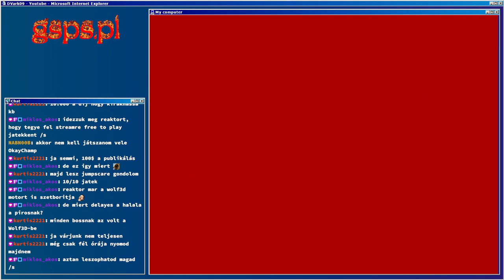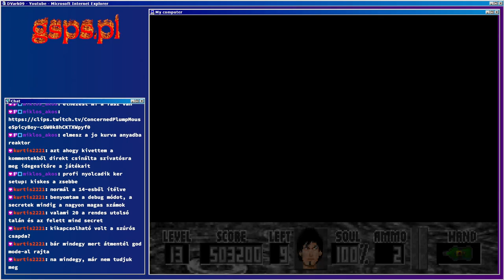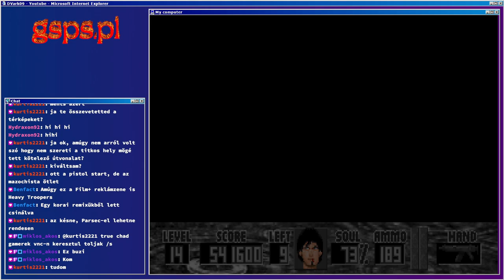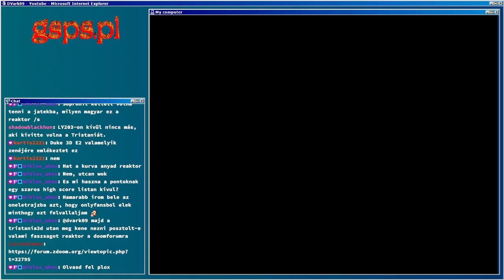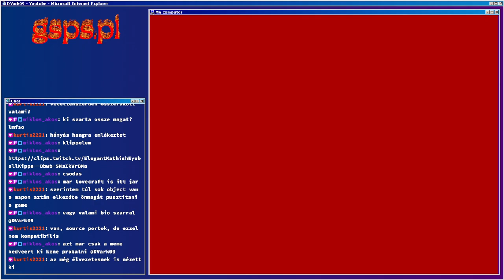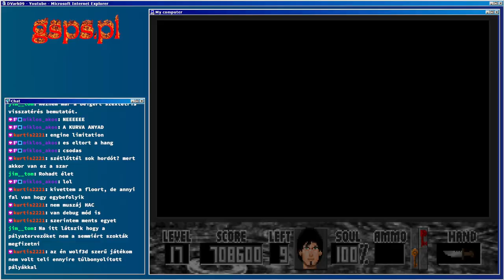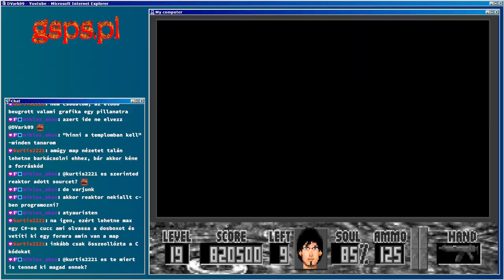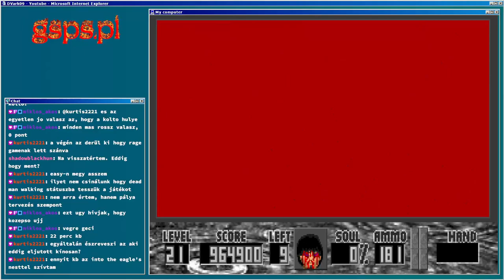Tristania3D stream archívum, ahol nem sikerült befejezni a játékot ft. LaLee